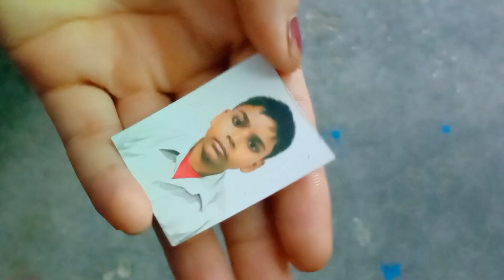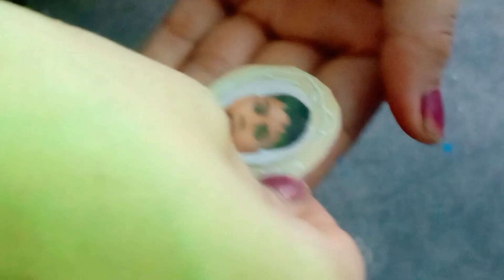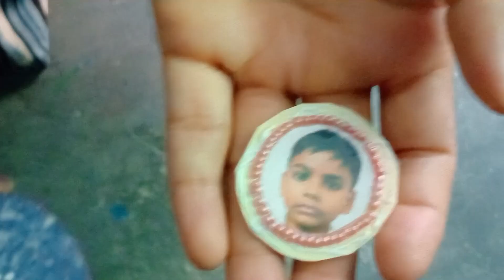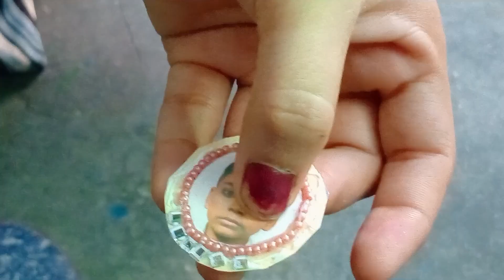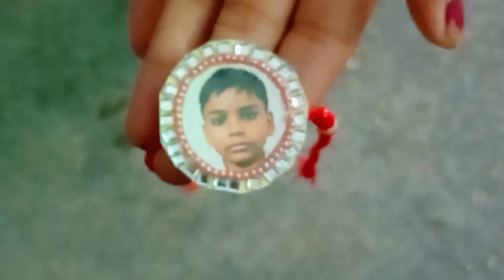फ़ोटो वाली राखी बनाना सिखे बिल्कुल आसान तरीके से how to make a photo rakhi